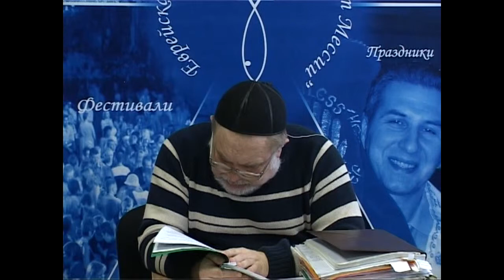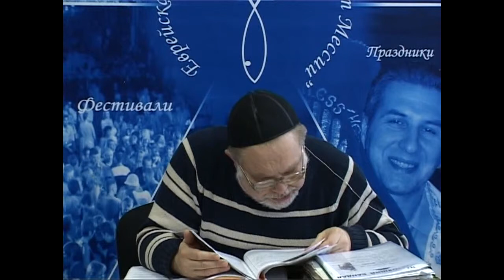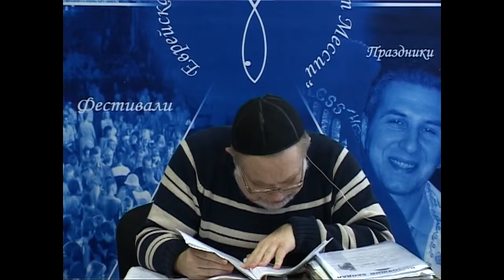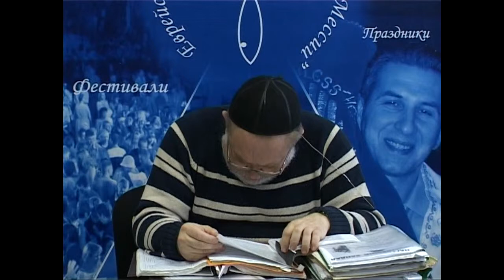МЕБИ Валерий Дема "Еврейская история и культура" Урок 34